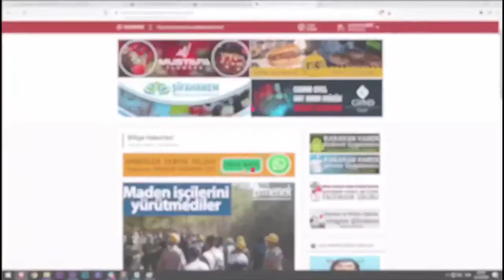Karaman sokakları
Sokağa çıkma yasağında Karaman Sokakları